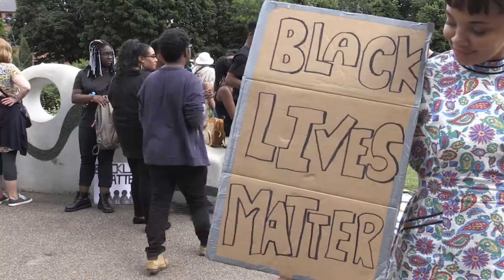International women's month P1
Baillor Jalloh and Nkululeko Sibanda are joined by Tchiyiwe Thandiwe Chihana who is a policy and research director for development and empowerment for women advancement (DEWA) in Sheffield to discuss international women's month and the importance of African women documenting their own achievements.